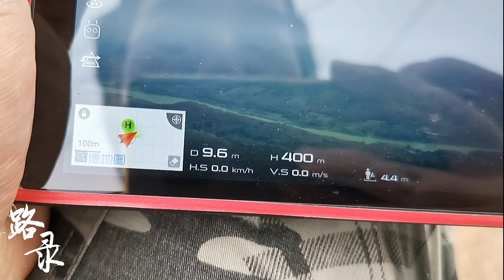不要来海南白沙陨石坑 台湾人的海南岛自驾游经验看完你就知道了 路录布点自驾游Vlog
白沙陨石坑位于白沙县县城东南9公里处，直径3.7公里，其坑唇墙型形态完好，是中国发现的第一个陨石坑，为距今约70万年前一颗小行星以宇宙速度撞击地球而形成，陨石坑撞击坑环形构造非常明显，组成环形构造边级的环形高出外围离地面200—300多米，经专家对陨击角砾岩的矿物分析，新生矿物多达49种，混入矿物14种，残留矿物16种，有的矿物自然界罕见。目前陨石坑内土地85%已开发利用，主要种植橡胶、绿茶等农作物；坑唇边峨剑岭外侧保留较好的原始次生林。坑内坑边白沙农场建有七个连队。

　　陨石坑的发现 ：1992年，经过亲自实地考察验证后，并邀请海南岛的同行专家们共同作了为时三年的研究，他们除了观测到丰富的陨石冲击效应外，还在陨石坑中找到了陨石的碎块，从而获得了陨石冲击的直接证据，使白沙陨石坑得于确认。他们找到的陨石碎块经鉴定是年龄为44.36亿年的富钙无球粒陨石，为中国陨石编目中未曾纪录过的陨石类型。白沙陨石击坑及其成坑陨石—富钙无球粒陨石，都属中国之首例。

实拍我不愿离开的海南 打算在继续待下去的北美台胞 拍下日月湾冲浪玩家的天堂 和各种海岸游玩项目风景尽收眼底 是你会想离开吗？

我在海南实拍才 0.4 平方公里的分界洲岛 老少皆宜的海上小岛乐园 台胞自驾游旅游圣地 Vlog 记录

台胞自驾游海南三亚亚龙湾 发现老少皆宜的亚洲乐园 路录布点亚龙湾真实 vlog 记录

海南岛黎族槟榔谷 5A景区内的表演 和即将流失的手工艺 自驾游的台胞喂饱全村蚊子

台胞在海南实拍三亚的后海湾 冲浪板小白和玩家圣地 海滩上一刀不剪的海湾实拍

台胞在海南实拍三亚的后海湾 一刀不剪的街头实拍挑战 2块钱的包装盒费合理吗？

台胞能否航拍到百里外的越南 恒大大楼宛如漂在海面 海花岛夜里看似飞船 路录布点旅行 Vlog

世界文化遺產之一 排華政策迫使華工紛紛回鄉買地 百年前华侨衣锦还乡 开平碉楼抵抗土客械鬥的盛行年代

看看6升的房车油耗和玩托挂房车该注意些什么 路录布点 Vlog 广州2022车展

曾经有7千多瑶族人的清远千年瑶寨 如今只剩下200多瑶族人在深山中 感觉人云游在云中 路录布点Vlog 广东省清远市瑶族自治县记录

汉废皇帝的十吨铜币和百公斤黄金 考古挖掘上万件文物在江西南昌海昏侯刘贺墓出土 路录布点旅行Vlog

台湾人如何在新疆全疆自由行和Solo自驾游经验分享 台胞新疆旅游干货分享

国民党黑猫中队 U2 Spy Plane 残骸在北京军事博物馆展览 台胞布点旅居自驾游 Vlog 记录

台胞布点和中年北京爷自驾游 Vlog 北京动物园 疫情严控期间北京动物园依旧开放

中国汽车博物馆 疫情防控严峻路录布点自驾游北京汽车文化博物馆Vlog

工程车还是全地形车？是农耕机还是大玩具？热爱自驾游的路录布点带你一起来看看 Pinzgauer 平茨高尔 6x6

是自驾房车还是 8x8 越野路面游艇？布点带你看男人都爱的千万级别大玩具